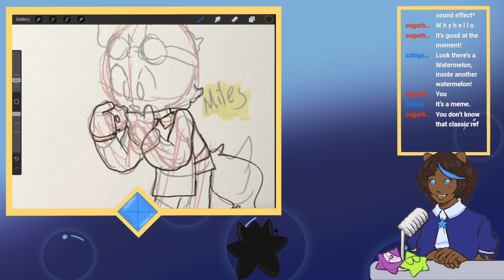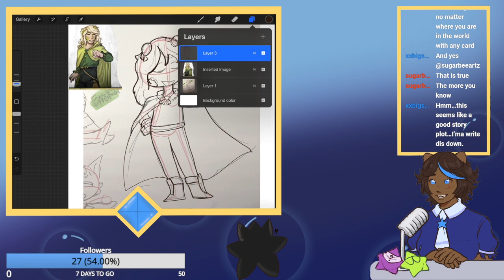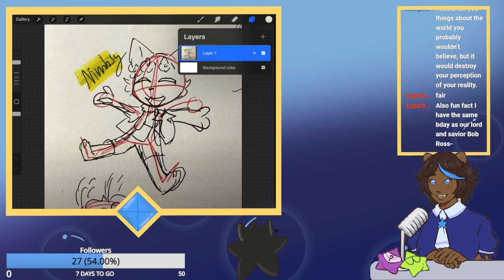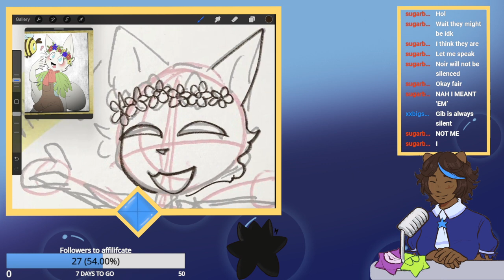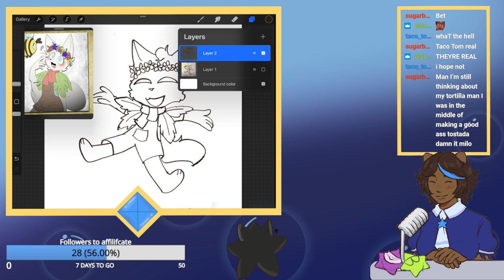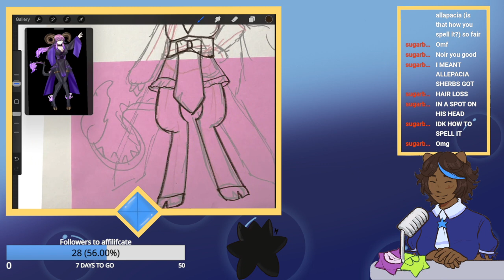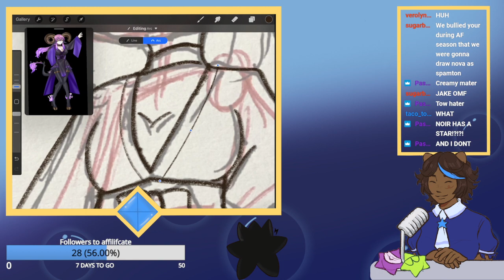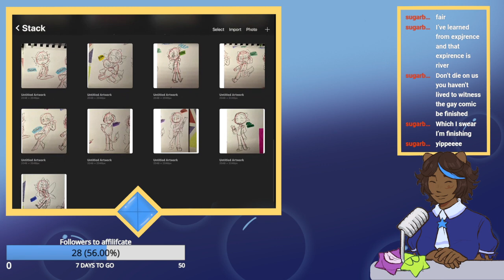Working on drawing every resounce SMP member!